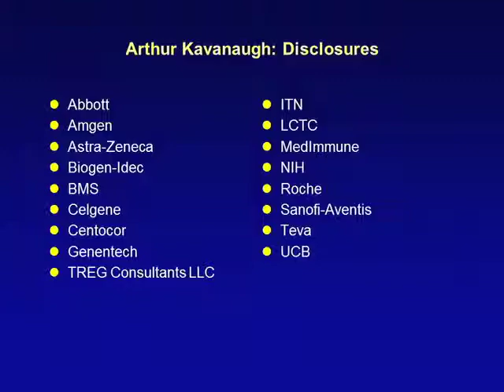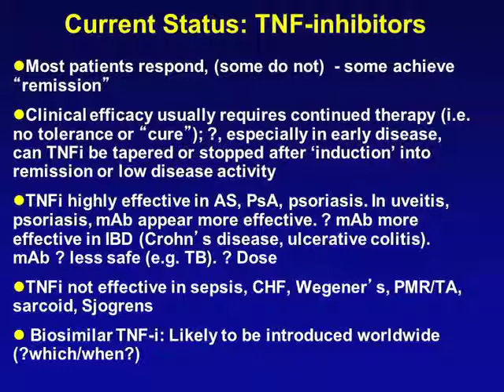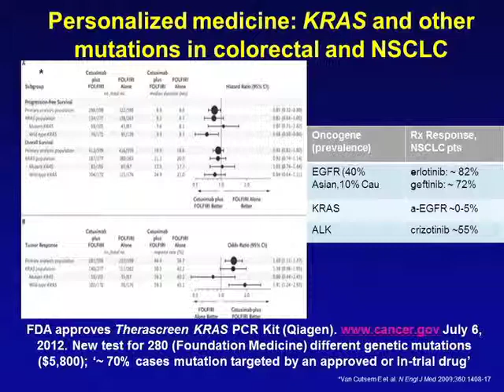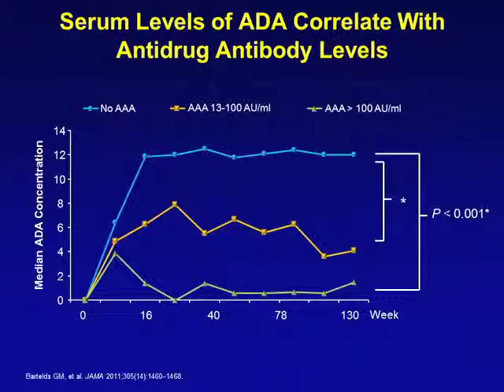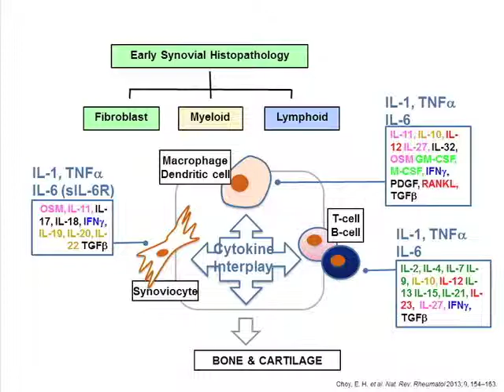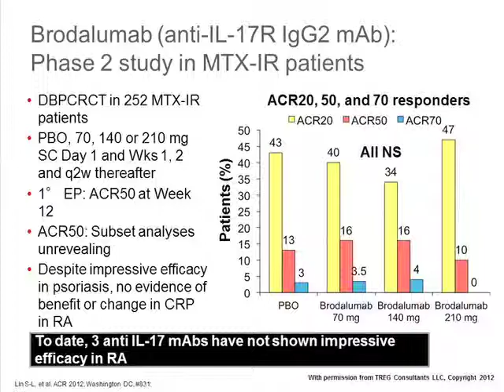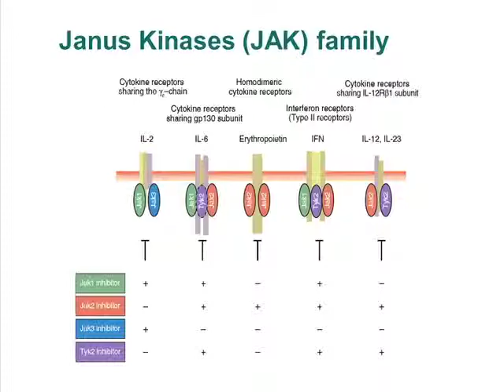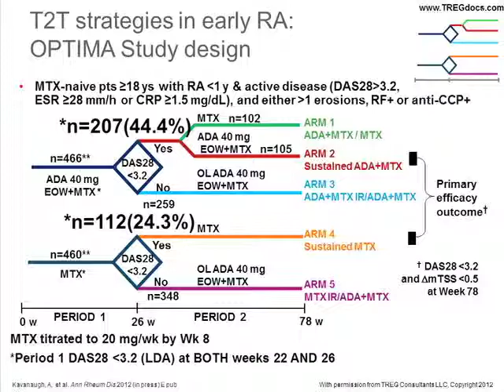Rheumatoid Arthritis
This RA webcast reviews current data and therapeutic approaches. to claim CME credit or learn more about the Biologic Therapies V series.

The rheumatoid arthritis webcast features expert faculty member, Arthur Kavanaugh, MD, of the University of California, San Diego.

The video was produced by the Cleveland Clinic Foundation Center for Continuing Education and RJ Fasenmyer Center for Clinical Immunology.